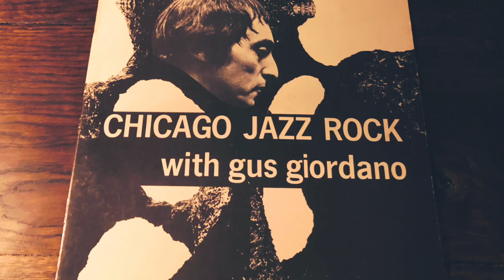THE JOHNNY FRIGO SEXTET -"Them Changes" JAZZ FUNK/JAZZ ROCK ジャズ・ファンク/ジャズ・ロック(vinyl record)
1940年代から1970年代の音楽が好きなんです。

今回は、ジョニー・フリゴのThem Changesです。

ジョニー・フリゴはアメリカのジャズ・バイオリニスト兼ベーシストでした。彼はベーシストとして働く前はバイオリニストとして1940年代に現れました。彼は1980年代にバイオリンに戻り、カムバックを楽しみ、リーダーとしていくつかのアルバムを録音しました。(ウィキペディアより)
この曲は、いつリリースされたか不明ですが、おそらく70年代前半に出たと思われるアルバム『CHICAGO JAZZ ROCK』より、ジミヘンとバディ・マイルスが演っていた曲をカバーしたジャズ・ロックです。